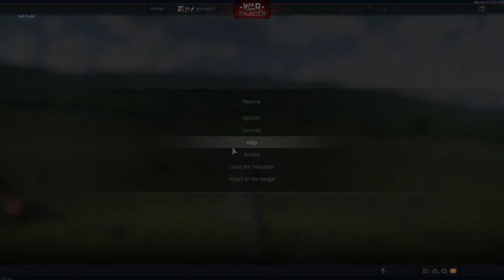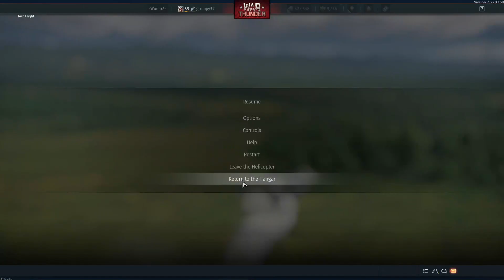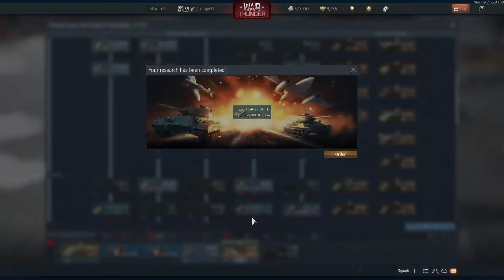Failure of a war thunder player| Playing war thunder and trying to have fun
THIS GAME HATES ME AND I HATE IT -- Watch live